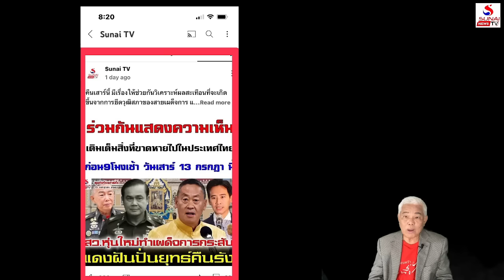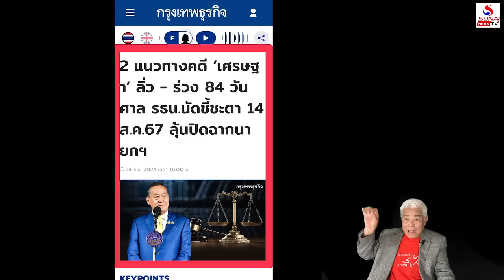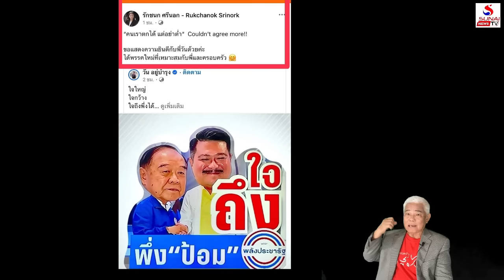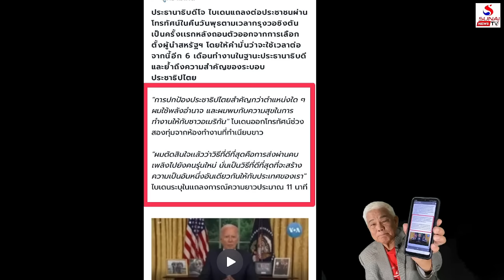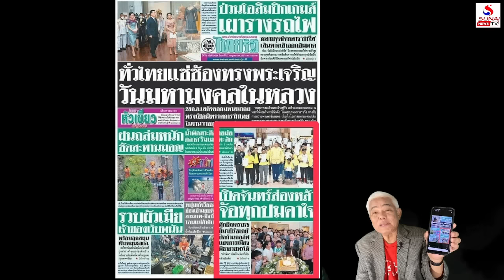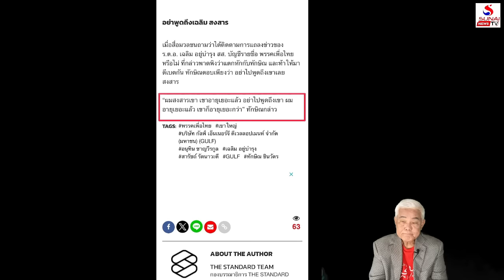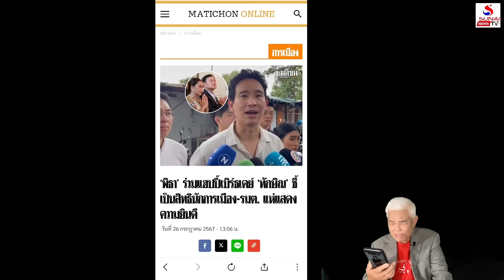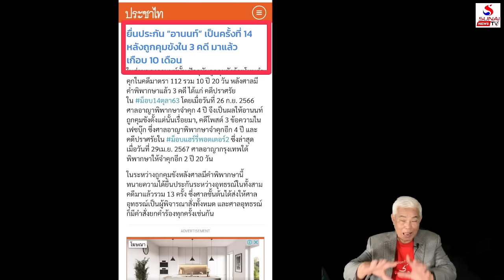Rerun คุยกันวันเสาร์ค่ำ 27 กรกฎาคม 2567 / พิธา-เศรษฐาไป-ไม่ไป? ไบเหลิม ลงเอยยังไง?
พิธา-เศรษฐาไป-ไม่ไป? ไบเหลิม ลงเอยยังไง?
คุยกันวันเสาร์ค่ำ 27 กรกฎาคม 2567